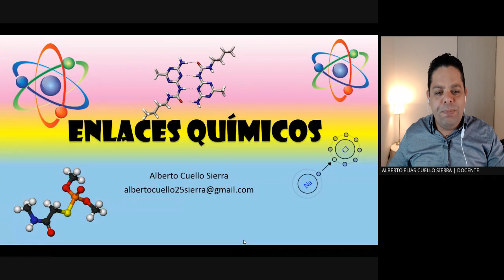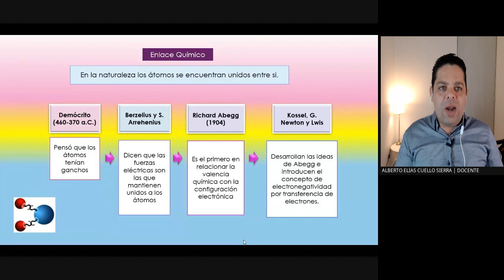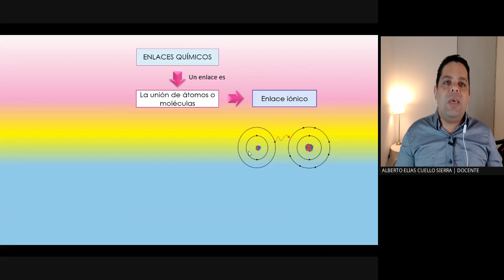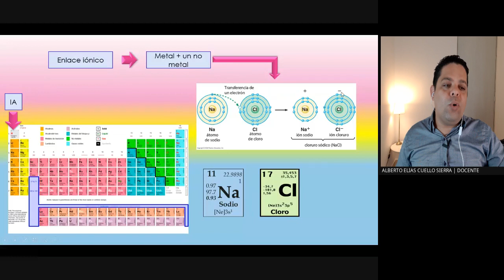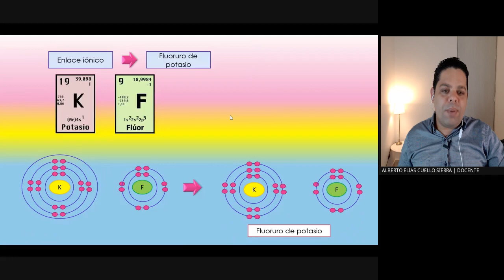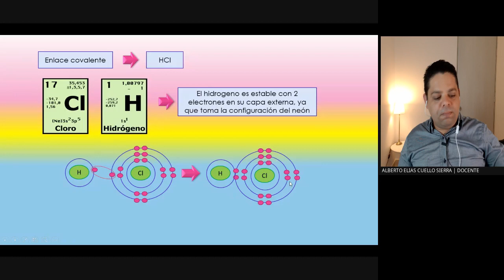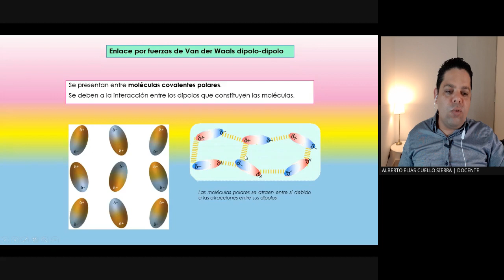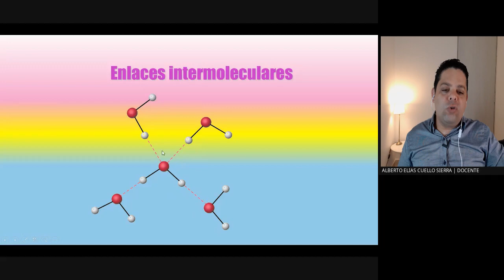Química. Que son los enlaces químicos?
Cordial saludo, comparto las generalidades de los enlaces químicos (enlace iónico, covalente, metálico, fuerzas intermoleculares, puentes de hidrogeno etc). En este vídeo se explica de manera muy fácil y sencilla la constitución y los mecanismos por los cuales se forman los enlaces químicos.